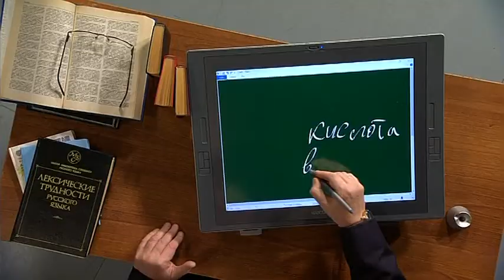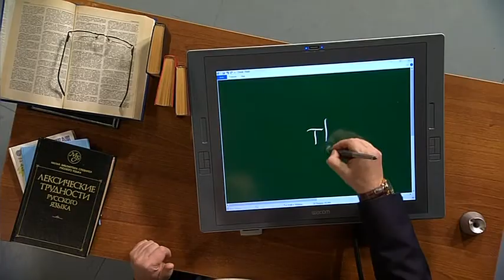Югорским читателям рассказали, как появились авторские неологизмы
Рубрика «Великий и могучий». Автор - Александр Семёнов.